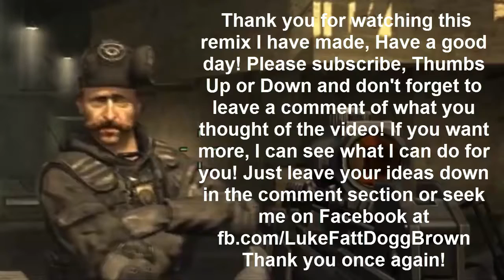What The Hell Kind Of Name Is Soap Remix! CoD 4!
Hi! I have made a remix of when Captain Price says the words, what the hell kind of name is soap!